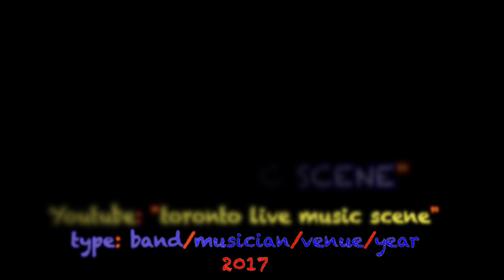Kenny "Blues Boss" Wayne: "You Don't Know Me", BluesSouth Allstars 2018, Hamilton Ont 2017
Dawn Fairbanks, music travel agent, music promoter put together this promotional one-night only fabulous line-up showcasing many of the musicians who will travel down to various Caribbean Islands with her during this winter:  Cheryl Lescom, Kenny "Big Boss" Wayne, Jay Douglas, Jerome Godboo, Lance Anderson, George Oliver & Carrie Chestnut, plus Joey di Marco on drums, Steve D'Angelo on guitar and Leo Valvassori on bass.

Here's the 2nd of 7 original videos I captured on video Dec 1, 2017 at The Germania Club in Hamilton, Ontario. Oh, what a night! This cast of past legendary Toronto blues and R nB singers from the 1960's/1970's and present legends put on quite a show.